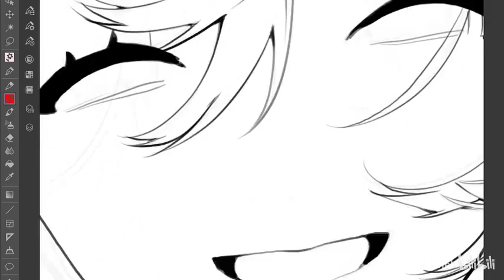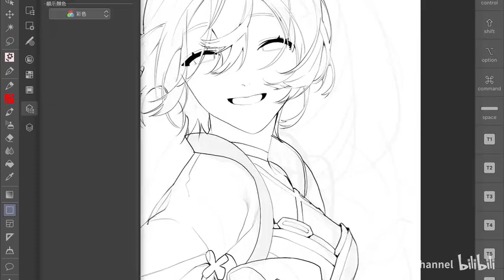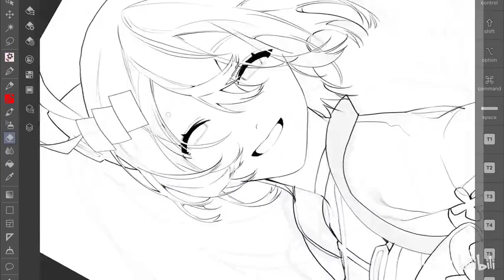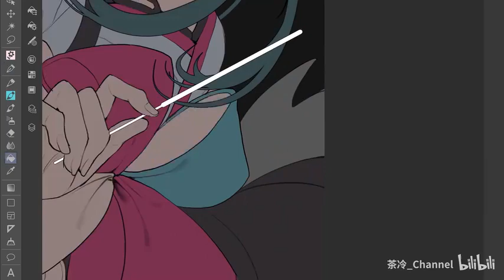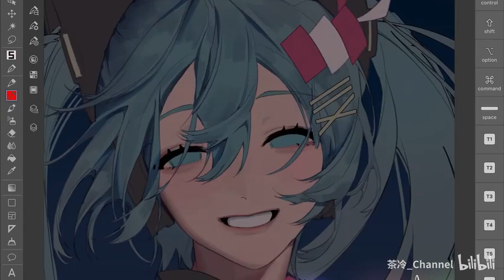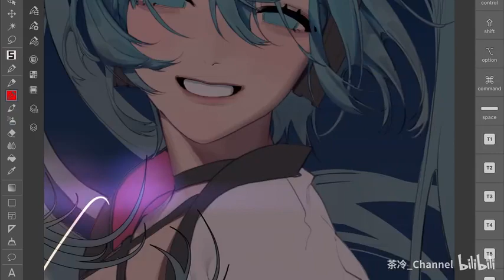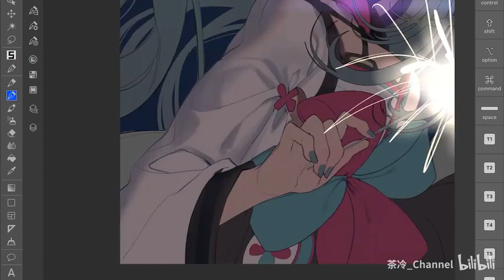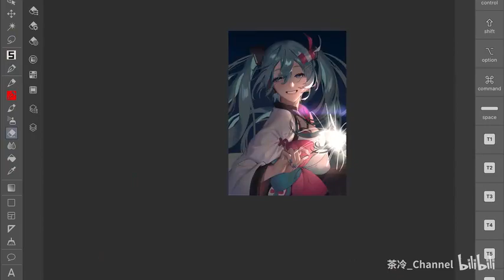[ILLUSTRATION MAKING] - HATSUNE MIKU -【ipadpro】【CSP绘画过程】初音未来 线香花火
The next video speed painting is Asuka by ASK.